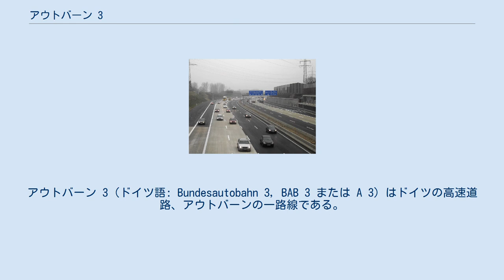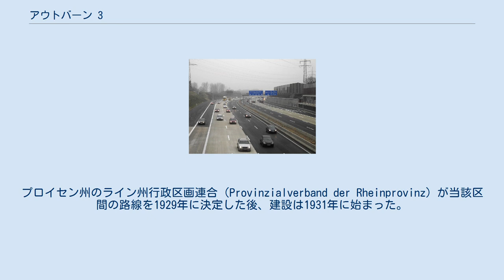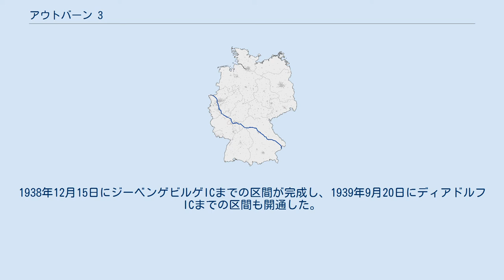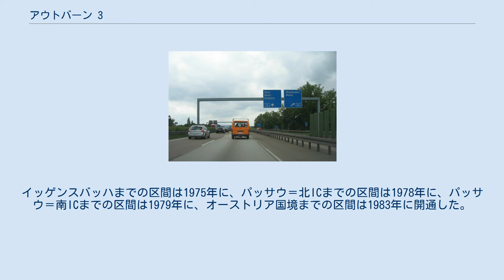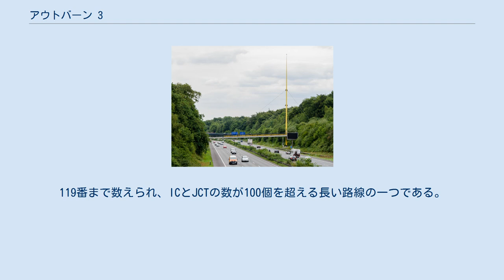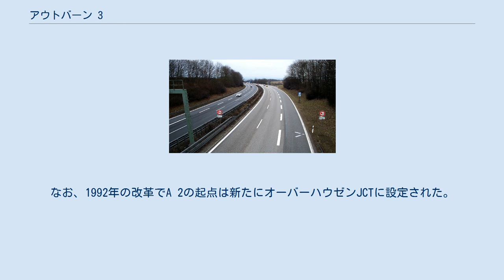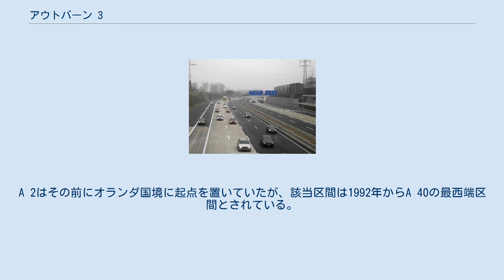アウトバーン 3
アウトバーン 3（ドイツ語: Bundesautobahn 3, BAB 3 または A 3）はドイツの高速道路、アウトバーンの一路線である。
 北西のオランダ国境、エメリッヒ・アム・ライン付近から南東のオーストリア国境、パッサウ付近まで、778 kmの路線を持つ主要道路である。
オランダとオーストリアを接続する国際道路のドイツ側区間である。
オランダ側区間はデン・ハーグまで至る。
 レーバークーゼンJCTからホイマーJCTまでの区間はケルン環状アウトバーンの一区間をなす。
 ドイツの第2の長さをほこるアウトバーン。
ノルトライン＝ヴェストファーレン州のエルテン国境通過点でオランダのA12の継続として始まる。
同州内ではライン川に沿いながらライン＝ルール都市圏をデュースブルクからケルンまで縦断する。
オーバーハウゼンでA2と、ケルン附近でA1とA4と交差する。
ケルンを経てからライン川から離れ、フランクフルト・アム・マイン方面に続く。
ラインラント＝プファルツ州北部とヘッセン州南部を横断して、フランクフルトを中心とするライン＝マイン都市圏を横断する。
フランクフルトでA5と交差する。
バイエルン州をアシャフェンブルクからパッサウまで横断する。
ヴュルツブルク付近でA7と、ニュルンベルク付近でA9とA6と交差する。
パッサウ/ズーベン国境通過点でオーストリアに入り、オーストリアのA8として続く。
 ヨーロッパの交通網において重要な路線の一つであり、複数の欧州自動車道路の一区間にもなる。
それらはE34号線、E35号線、E41号線、E42号線、E44号線、E45号線、およびE56号線である。
 エメリッヒからオーバーハウゼンまでの区間の建設は1936年から計画された。
複数の工業団地を経由するため、路線の設定は難しかったが、建設は1939年7月に始まった。
しかし、この建設は第二次世界大戦の影響で1940年7月に停止され、1942年5月から工事が最終的に放棄された。
 ケルンからデュッセルドルフまでの区間はそれより早く1925年から計画された。
プロイセン州のライン州行政区画連合（Provinzialverband der Rheinprovinz）が当該区間の路線を1929年に決定した後、建設は1931年に始まった。
最初はオップラーデン（現レーバークーゼン市の地区）付近で2.5kmの長さの区間が建設され、1933年9月27日に開通した。
 オーバーハウゼンからケルン経由でヴィースバーデンに至る路線は1940年まで断片的に建設された。
ケルン＝ミュールハイムからメットマンまでの区間は1936年5月21日に開通された。
ブライトシャイトからデュースブルク＝マイデリッヒまでの区間も同年に開通。
翌年に現在にオーバーハウゼンJCTまでの延長が完成された。
メットマンとブライトシャイトの間の路線も同年に完成された。
 ケルンからヴィースバーデンまでの区間は1930年第半ばから建設された。
ケルン＝ミュールハイムJCTからジークブルクまでの区間は1937年12月17日に開通した。
1938年12月15日にジーベンゲビルゲICまでの区間が完成し、1939年9月20日にディアドルフICまでの区間も開通した。
ヴィースバーデンJCTからリンブルク＝北ICまでの区間は1939年9月23日に開通した。
ラーンタールブリュッケという渓谷横断橋は当時該当区間の最も建設が困難な建造物だったとされている。
リンブルクとディアドルフの間の区間は1940年6月15日に完成された。
ヴィースバーデン以南の路線は1938年から建設されたが、1943年初頭に戦争のため放棄された。
 バイエルン州においての路線は、ニュルンベルクからレーゲンスブルクを経由してパッサウまでのアウトバーンが1937年から計画された。
1942年までの建設放棄までエアランゲン付近からニュルンベルクJCTまでの区間だけ1941年に完成することができたが、レーゲンスブルク付近のドナウ川横断橋の建設も1942年まで始まった。
 A 3路線の建設は1950年代に再開した。
オーバーハウゼンとエメリッヒまでの区間は建設が1958年に再開された。
オーバーハウゼンからヴェーゼルまでの区間は1961年に開通した。
エルテン国境通過店からエメリッヒまでの7.2 kmの区間も同時期に建設された。
この区間は1962年に...